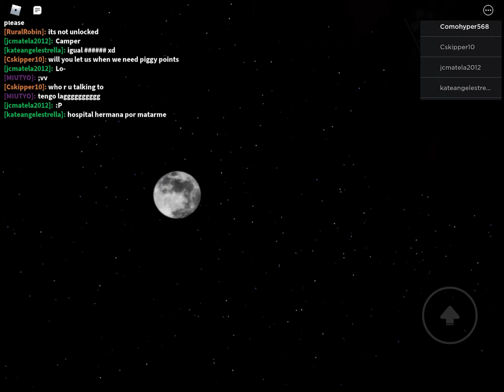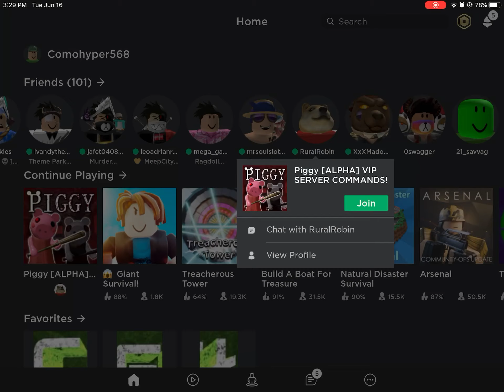Roblox Glitch on Piggy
Go To My Discord

Called ÇĘł#4324